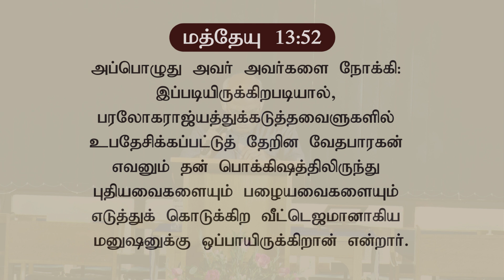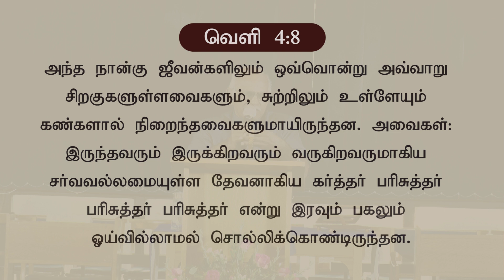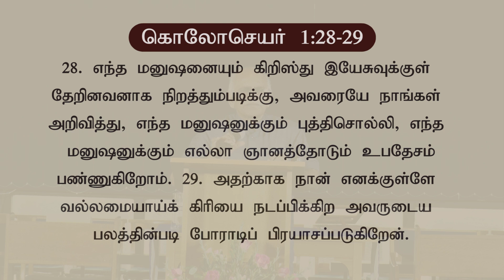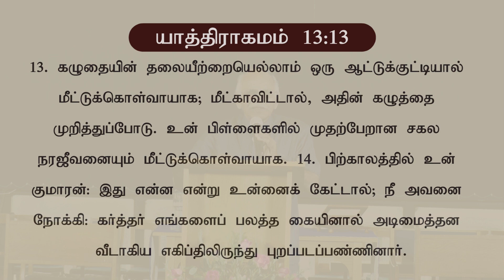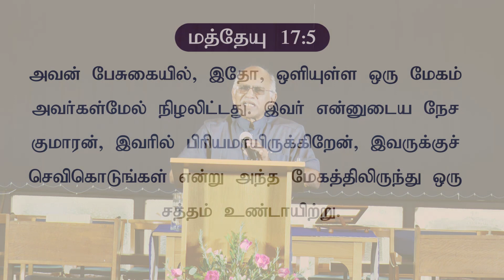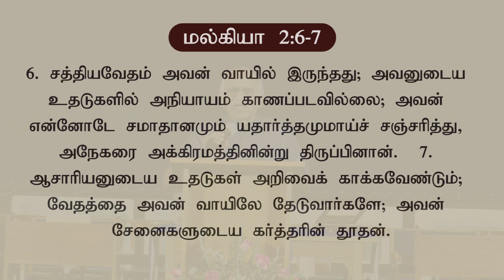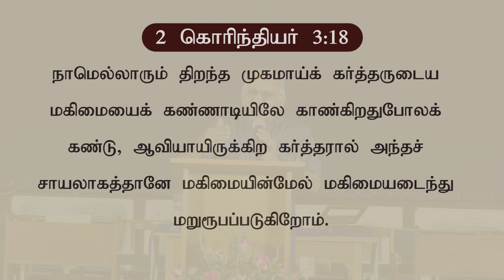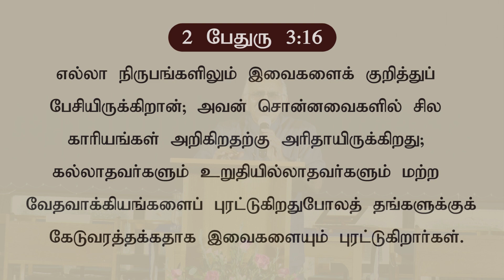Who is, Who was and Who is to come - இருக்கிறவரும் இருந்தவரும் வருபவரும்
Sermon by Dr.L.Jayaraj
Message: Who is, Who was and Who is to come
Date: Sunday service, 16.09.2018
Venue: CLG, London

35 Forge Lane
Hanworth
TW13 6UN